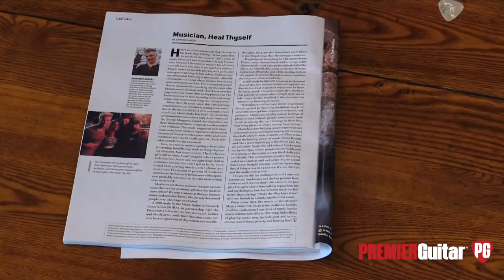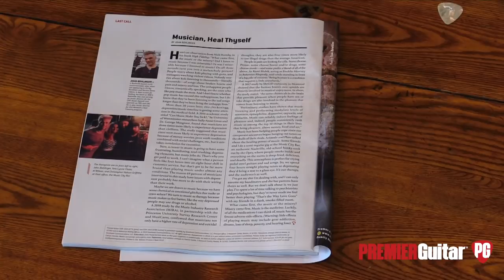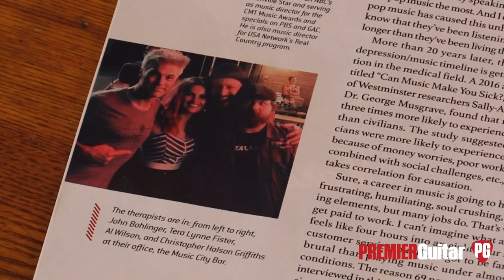John Bohlinger's Last Call: Musician, Heal Thyself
Now there’s scientific evidence that music is a medicine for melancholy.